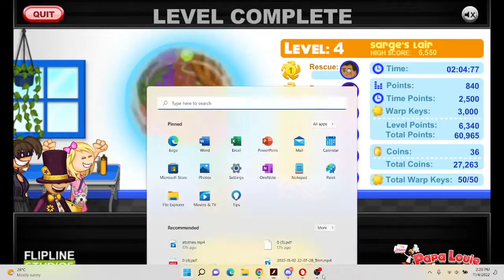(WR) Papa Louie 2, 4-5 in 2:04.770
most likely true wr but still not 100% sure
JOSHUA I WAS JUST TAKING A 10 MIN BREAK IM ON QUESTION 8 OF GLOBAL WORLD PART 2 NOTES